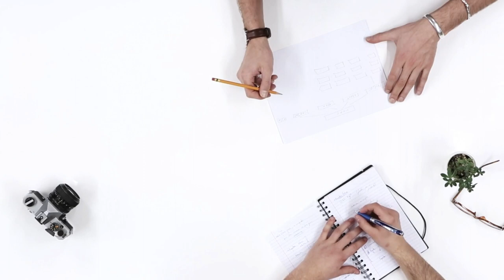Mastering Self-Discipline: Tools for Success and Personal Growth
Self-discipline is a fundamental skill that can help you achieve success in all areas of life. Whether you're trying to reach a fitness goal, improve your career prospects, or develop new habits, self-discipline is essential for staying on track and achieving your goals. In our YouTube channel, we explore the many facets of self-discipline, including willpower, focus, perseverance, and accountability. We provide practical tips and techniques for improving self-discipline, such as creating a plan, eliminating distractions, building new habits, and holding oneself accountable. We also delve into the science of self-discipline, exploring the psychology behind motivation and habit formation. Our channel is dedicated to helping you cultivate self-discipline, improve productivity, build self-confidence, and ultimately achieve success in all aspects of your life.